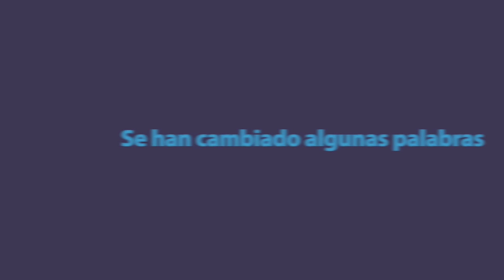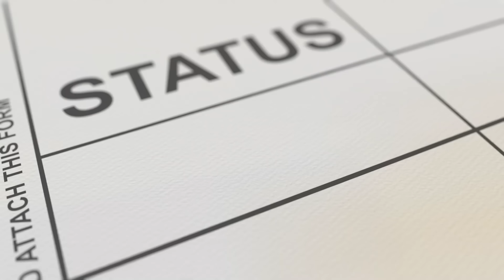Misión: apresar a Abrantes vivo. Detalles de la operación.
Los agentes de la aduana escuchan una conversacion secreta  en la que Pablo Fernández comenta haber estado en La Habana con Abrantes. Es ahí que se les ocurre la idea de sacar al ministro de Cuba para arrestarlo.
El 12 de Junio de 1989 , por la tarde, solo unas horas después de la desaparición de Papito, los servicios de Radio Norteamericanos interceptan una comunicación entre un avión que sale de Colombia y el barco que espera el bombardeo de las pacas en Varadero, el aparato lleva una buena distancia en su ruta cuando informa de una avería y regresa a Colombia. Ese mismo día comienza el arresto de los condenados en la causa número 1.